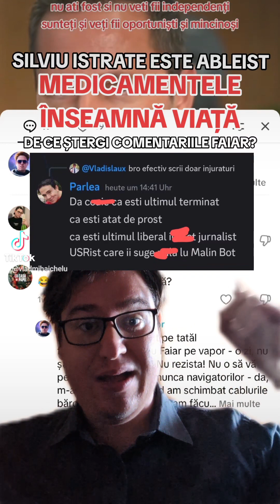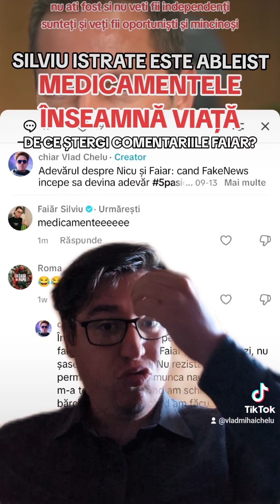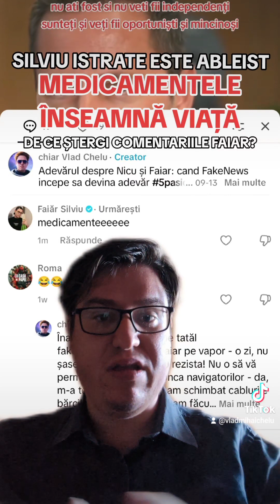După Dezvăluiri Silviu Istrate a ales să mă denigreze in public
Dar dacă aș fi luat medicamente care ar fi fost problema - poate atunci chiar ar fi fost problematic mai tare, pentru că se calcă în picioare sănătatea mintală. Da, Silviu Istrate ne dovedește că este ableist, că dincolo de paravanul public se ascunde un caracter maro și sunt in momentul de genul când iese la iveală adevărata lui substanță.